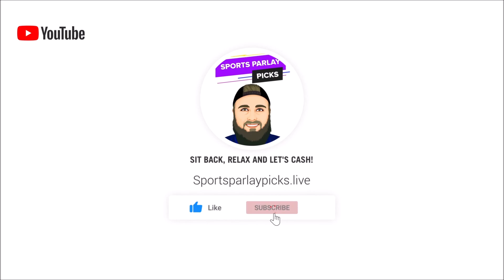Free MLB Picks and Predictions Today 8/6/23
⏲️Time Stamps:
0:00 Intro
0:45 Chicago White Sox vs Cleveland Guardians
1:56 Houston Astros vs New York Yankees
3:02 New York Mets vs Baltimore Orioles
3:59 Toronto Blue Jays vs Boston Red Sox
5:02 Kansas City Royals vs Philadelphia Phillies
6:06 Washington Nationals vs Cincinnati Reds
7:12 Tampa Bay Rays vs Detroit Tigers
8:14 Pittsburgh Pirates vs Milwaukee Brewers
9:19 Arizona Diamondbacks vs Minnesota Twins
10:48 Colorado Rockies vs St. Louis Cardinals
11:50 Atlanta Braves vs Chicago Cubs
12:52 Miami Marlins vs Texas Rangers
13:56 Seattle Mariners vs LA Angels
15:07 San Francisco Giants vs Oakland Athletics
16:10 LA Dodgers vs San Diego Padres

⚾MLB Picks:
Cleveland ML
Houston +1.5
Baltimore ML
Toronto +1.5
Phillies ML
Washington +1.5
Rays ML
Brewers ML
Twins +1.5
Rockies +1.5
Braves ML
Rangers ML
Seattle +1.5
Giants ML
Padres +1.5

🏆Top Sportsbooks I use:
2. BOVADA
3. My Bookie

Music I use in my videos:
1. Music By The Relaxed Movement